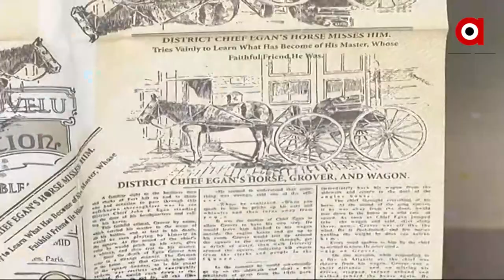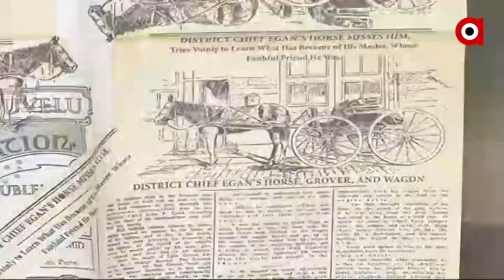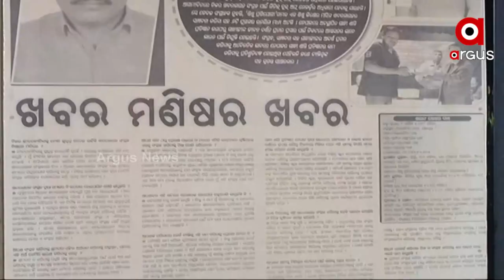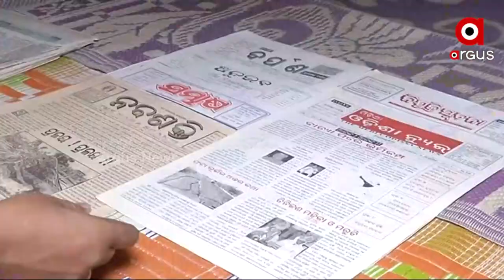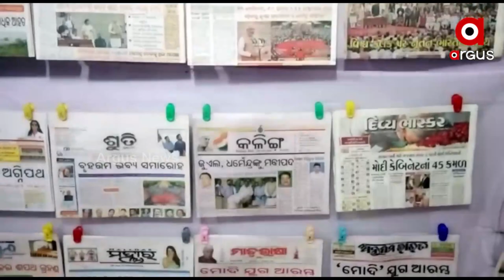Paperman India from Odisha's Jajpur urges govt. to establish paper museum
Shashank Shekhar Das popularly known as Paperman India urges govt. to establish paper museum.